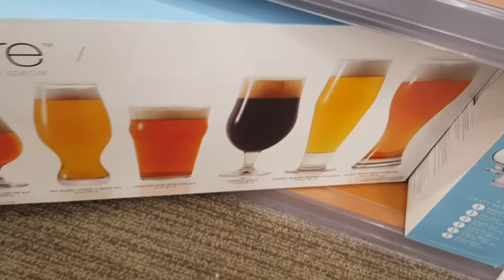Vlog 74: Looking For Beer Glasses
I needed to find some beer glasses and went to bed, bath and beyond.

Free Music For Your Youtube Video

Cameras

Nikon D3300

Samsung Galaxy S8

GoPro Hero 3

Other Gear

Joby Tripod

Cell Phone Bracket with Cold Shoe Mount